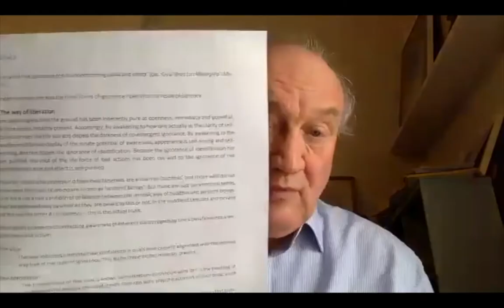2/4 Lama Chetsangpa: on the mind as it is (part 1). [PT] Zoom 02.2021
James Low, 27-28 February 2021. Lama Chetsangpa: on the mind as it is:

James explained that "I have not been able to discover much about lama Chetsangpa’s life, not even his dates. However he was a considerable scholar and this particular work was compiled from notes taken of his teachings by his students. As you read it there is a sense of being present in the room with Chetsangpa as he imparts not only the formal details of the teaching but also the intensity and depth of his own belief in its value and the warmth of his concern for his students."

0:00 Saturday
2:35:26 Sunday

Portuguese translation: Milton Petruczok

The Chetsangpa text is Chapter 5 in his book "Simply Being"

The text is also available in German, Portuguese, Spanish and Turkish

2/4 Lama Chetsangpa: on the mind as it is (part 1). [PT] (you are here)